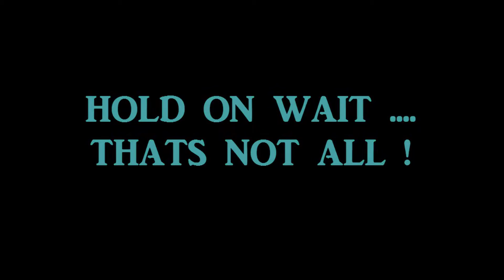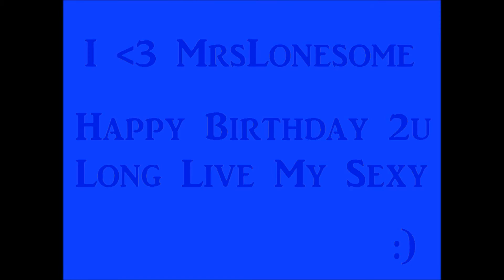HBD TO MEW 2016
Happy Birthday Mew, ILU ♥